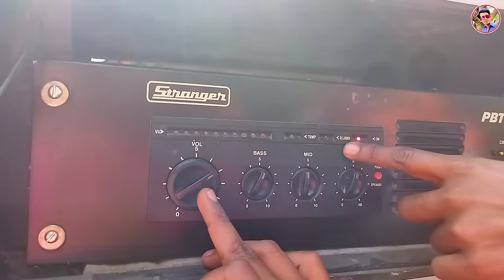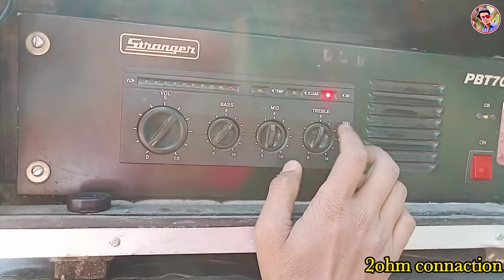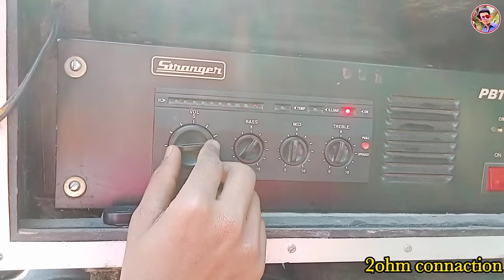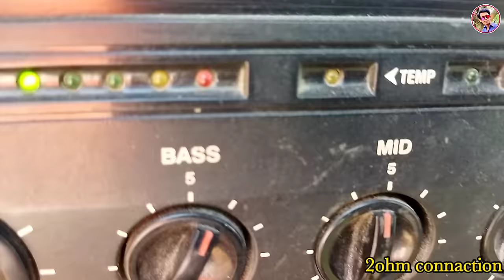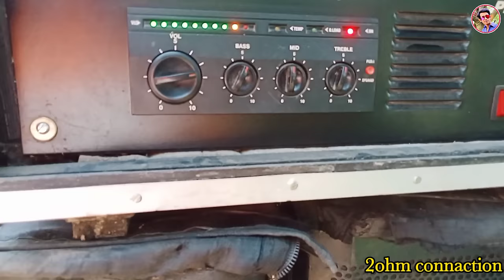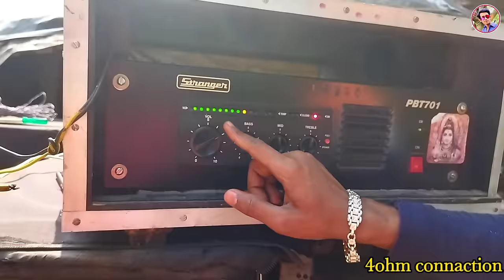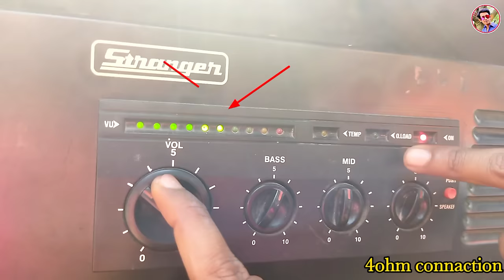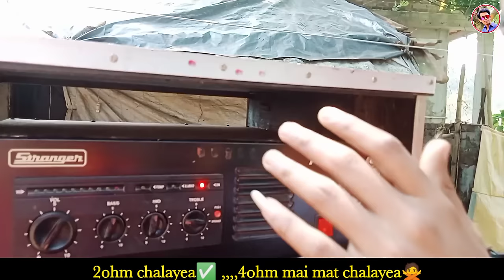Overload Hogaya Pbt 701 Amplifire // Stranger Pbt 701 Amplifire load testing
Me,😉 Super Dj Sound 👈

My Whatsapp Number 👉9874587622 (Don't call)

My Address 👉 INDIA West Bengal Kolkata Barrackpore